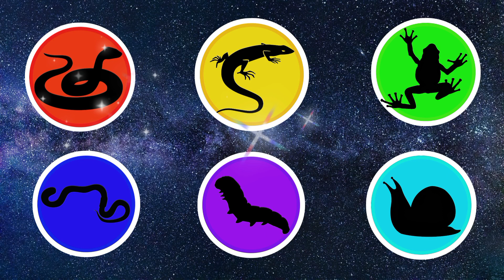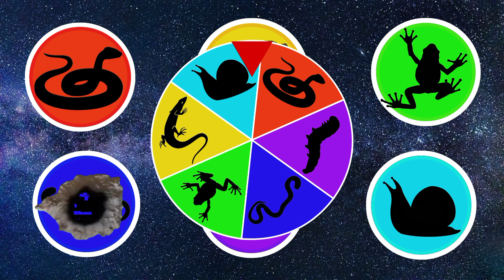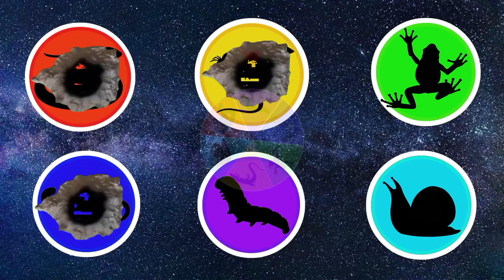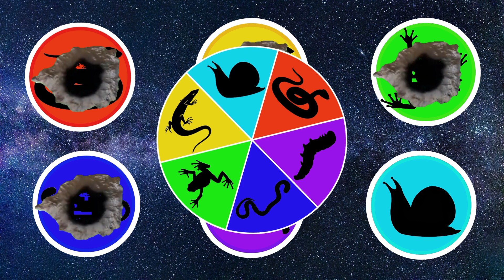Animasi Tentang Hewan Melata | Kartun Anak | Edukasi Tentang Binatang Melata